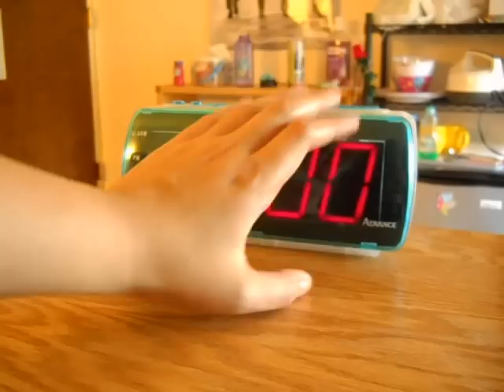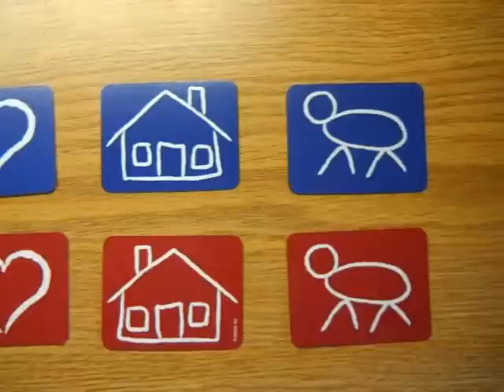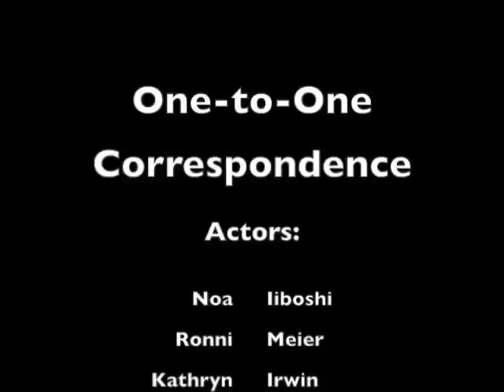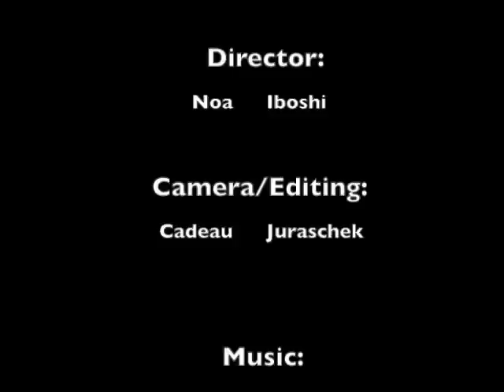One-to-One Correspondence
Noa Iiboshi's final project for MAT 120 on one-to-one correspondence.